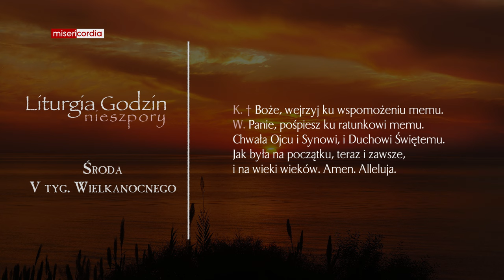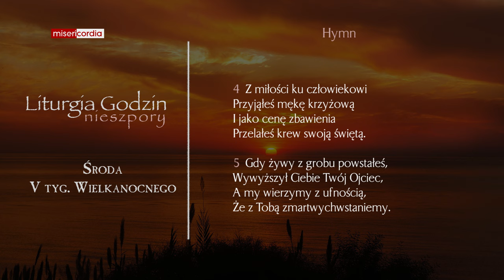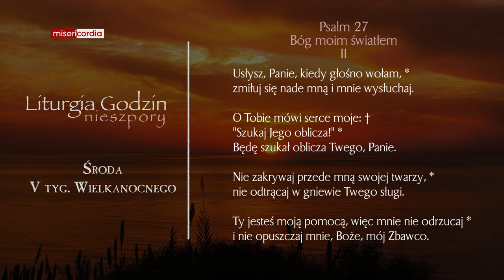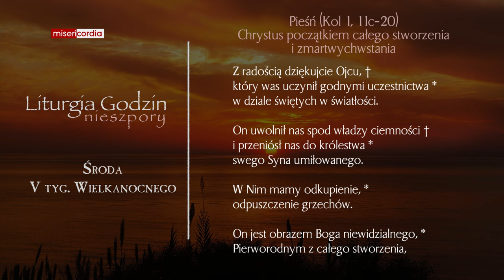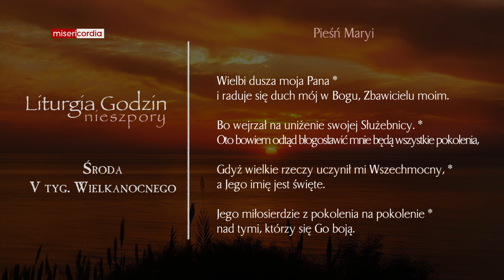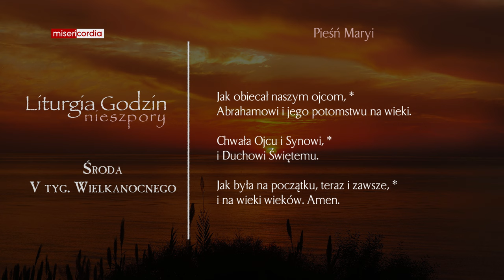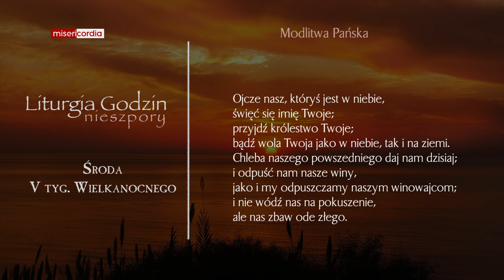Liturgia Godzin | Nieszpory | Środa, V tyg. Wielkanocnego